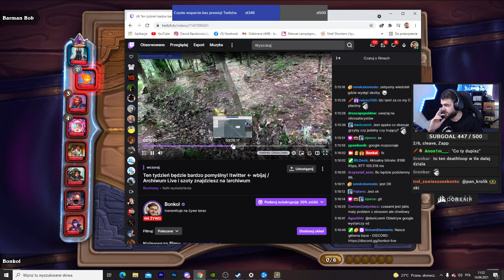Jak ten DECK PRZEGRAŁ? - Hearthstone USTAWKA